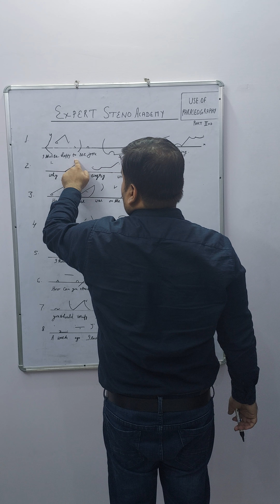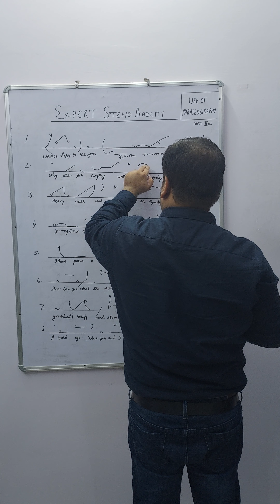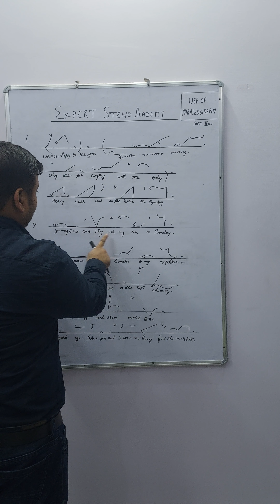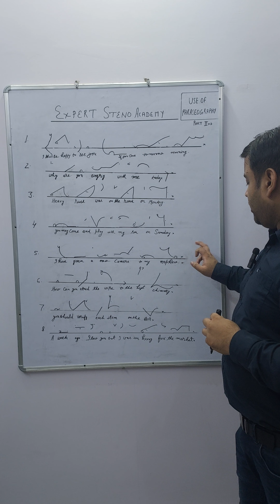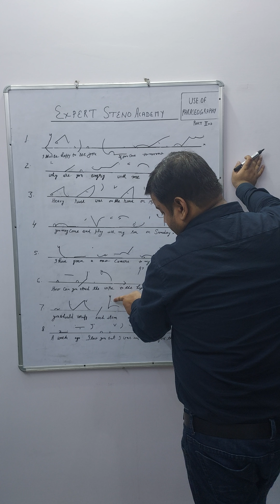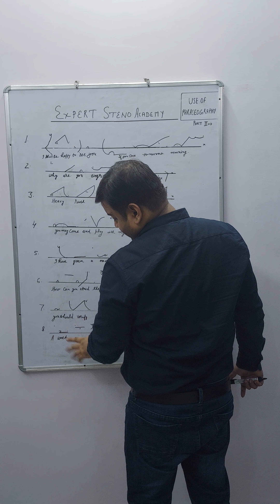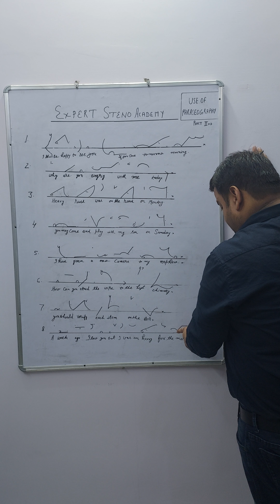Pitman Steno Class 16th Use of PHRASEOGRAPHY Part -2nd#steno phraseography#shorthand phraseography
Welcome to Expert Steno Academy,A place where you can master the art of shorthand starting from a scratch to writing and reading in full speed in minimum amount of time.

SSC GRADE 'C' & 'D' | HIGH COURT | SUPREME COURT | DSSSB | RAILWAY | AIMS | KVS | CBSE | DDC| AND FOR OTHER STATES STENOGRAPHY POSTS

Are you preparing for Stenography grade 'C' & 'D' post for SSC | HIGH COURT | SUPREME COURT | DSSB | CBSE |KVS/NVS|and others than join us.

There is lot of questions in your mind regarding shorthand/steno
To clear all your questions regarding steno please join us

how to increase steno speed in english
Views

how to increase speed in stenography

shorthand speed increase tips

how to increase speed in steno

pitman revisionary exercise a

shorthand dictation 90 wom in english

steno speed

shorthand academy

steno team
steno academy
steno helpline
stenographer kya hota hai
stenography course
stenographer
stenographer vacancy 2024
stenographer typing
steno